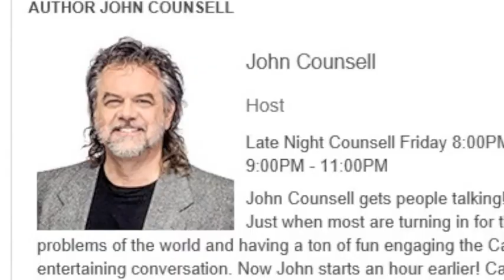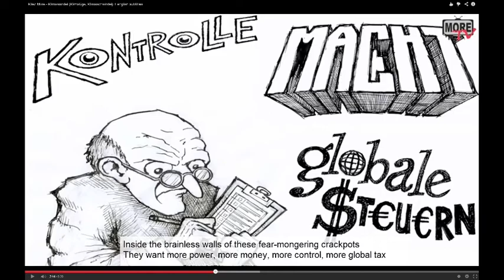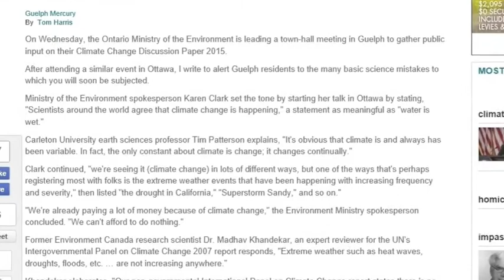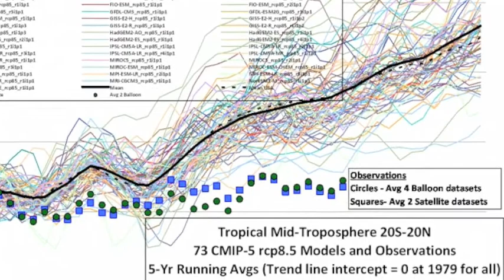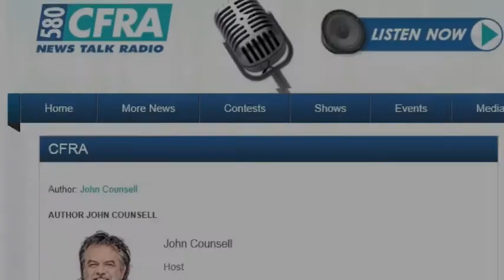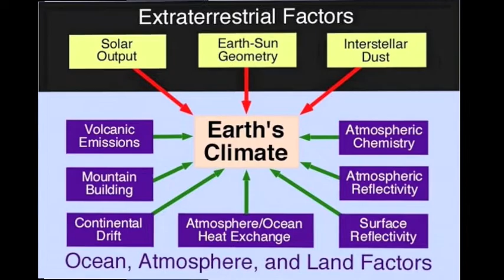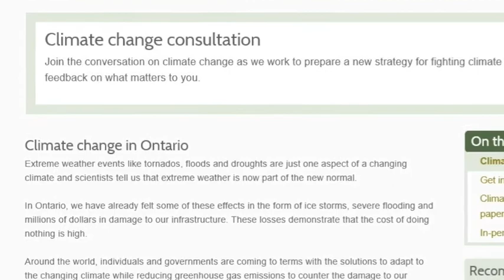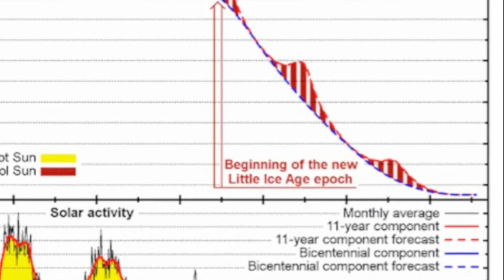RADIO INTERVIEW ON ONTARIO'S COMING 'CARBON' TAX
March 19, 2015: Listen to CFRA radio's John Counsell and ICSC's Tom Harris discuss the public town hall meetings conducted across Ontario on the government's Climate Change Discussion Paper 2015. takes one to the NIPCC report referenced at the 11:30 mark of this video.